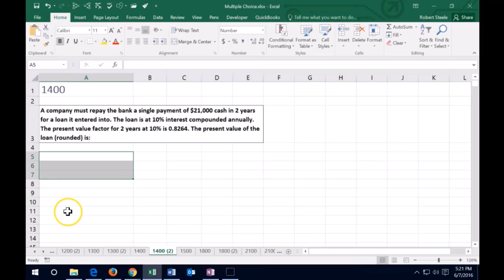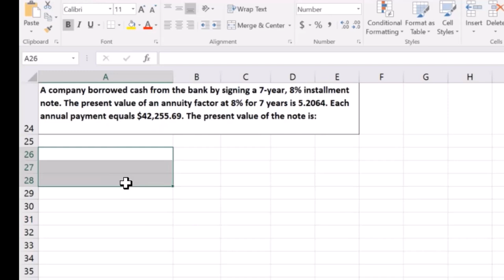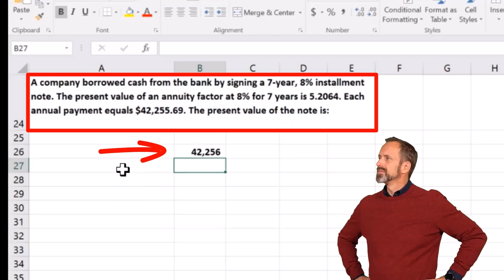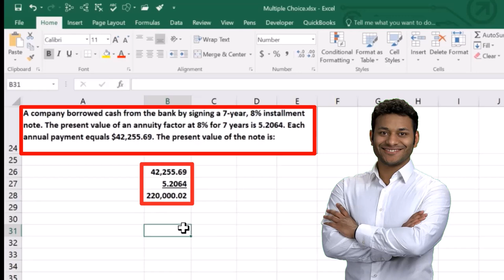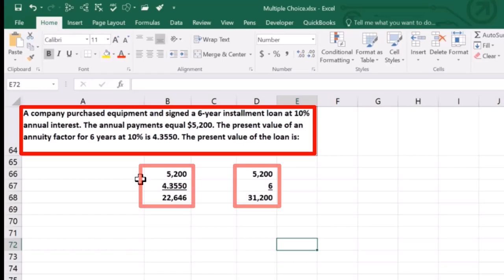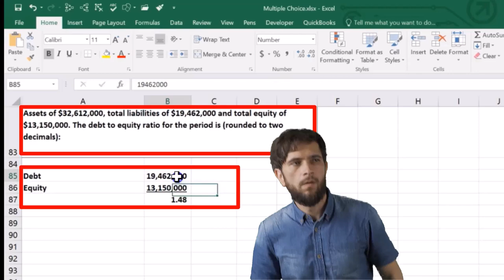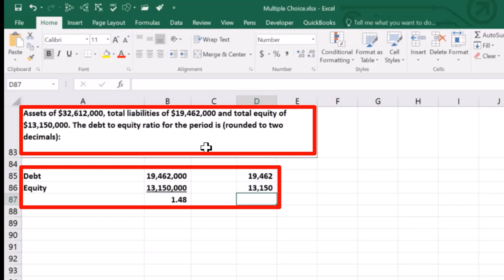Preguntas del examen Parte 1 Pasivos a largo plazo 1400.10 Contabilidad financiera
Preguntas del examen Parte 1 Pasivos a largo plazo
Contabilidad financiera